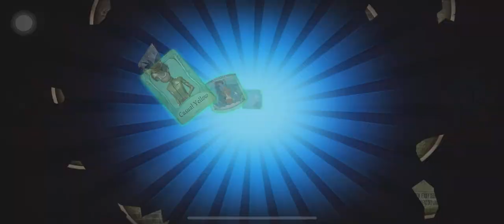Identity V - Lucky time, throw a dice